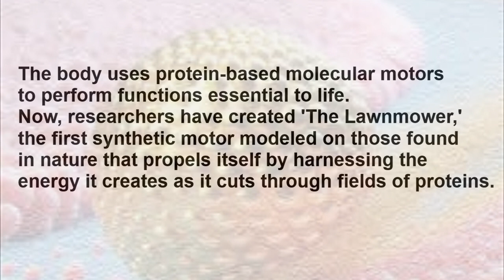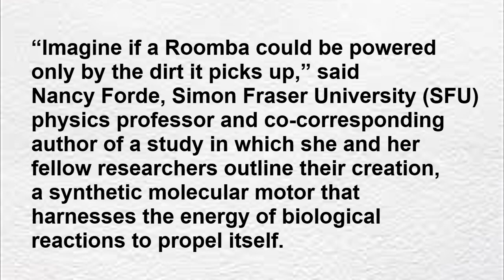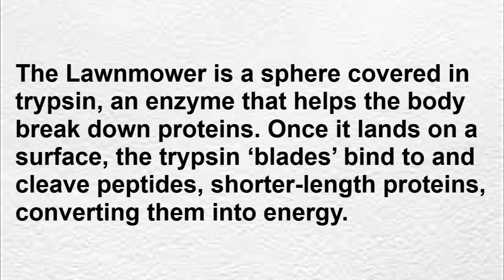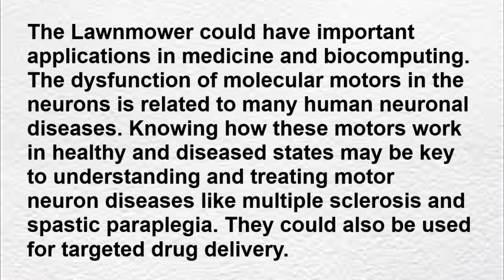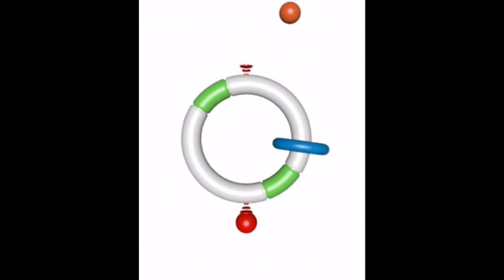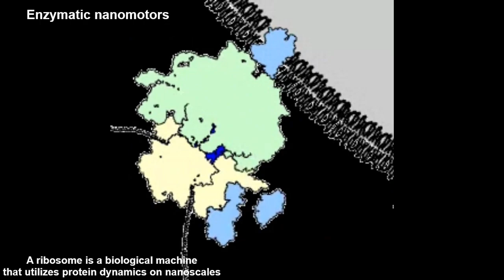First synthetic protein motor creates its own fuel as it 'mows LAWNMOWER